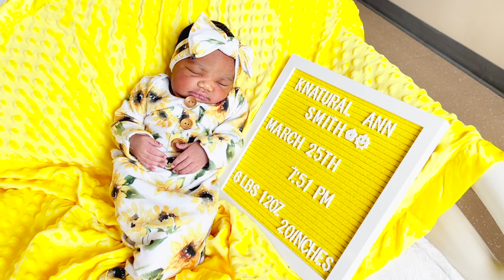Newborn hair routine | How to grow babies hair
This is a video of the steps I used to grow my babies hair from birth. She is currently 9 months old at the time of this video. We have a Natural hair care line